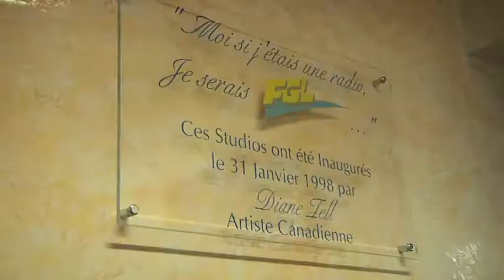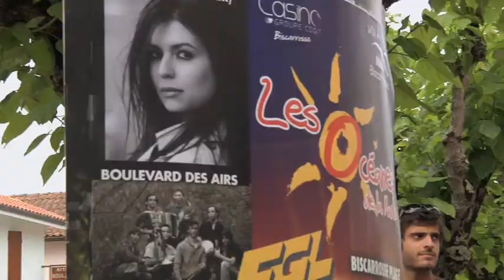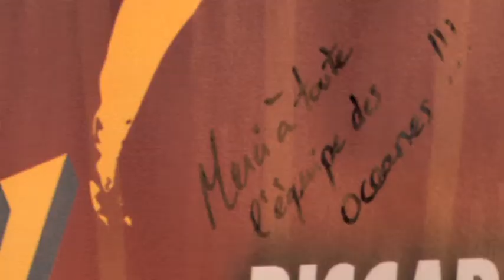Océanes de la Radio 2011 - Le clip (2)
Le clip des Océanes de la Radio 2011. Le 4 juin 2011 à Biscarrosse plage.
A l'affiche, les Tops 2010 / 2011 des meilleures ventes françaises, à savoir Joyce Jonathan (Music Awards révélation féminine), Tom Frager, les N°1 des clubbings Collectif Métissé. Sans oublier Sofia Mestari, Boulevard des Airs et Lucie Bernardoni...
Réalisation clip : Heliotrop Films
Plateau FM Gratuit organisé par Fréquence Grands Lacs.